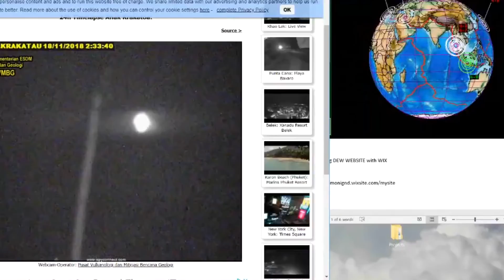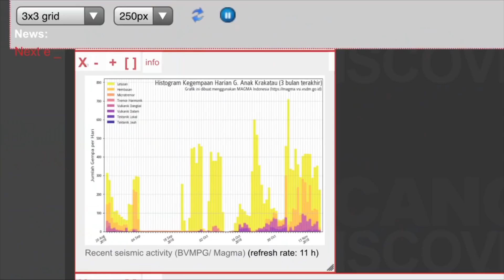Volcanic Activity Report / Krakatoa Erupts Overnight November, 18, 2018